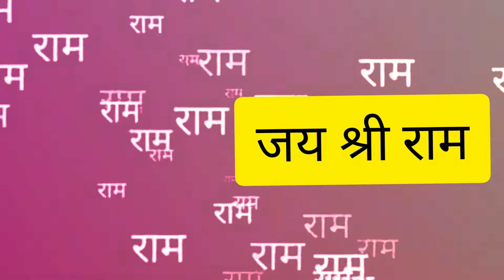जय श्री राम